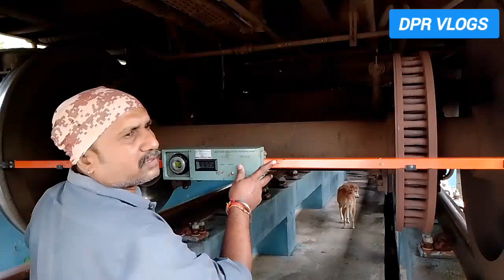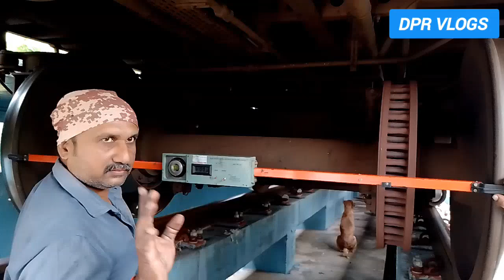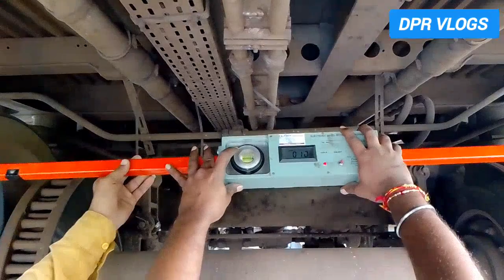Railway Employee & Apprentice work vlog wheel size rail size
Full video wheel to wheel distance size and rail to rail size full video upload Indian Railway train 🚆

Train vlog
Railway station vlogs
Train vlog videos
Train video
Railway video
Video viral

21/09/2024